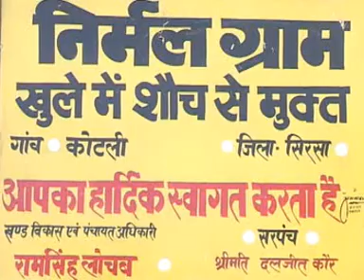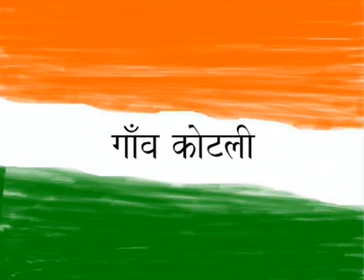Swachh Bharat Mission-Gramin - Kotli - Nirmal Bharat Abhiyan - TSC - DOST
- Swachh Bharat Mission-Gramin - hindi video of Success Story of Total Sanitation Campaign in Kotli of District Sirsa of Haryana, India compiled & edited by Sanjay Gupta and Monica Gupta. This campaign was launched & headed by Dr. Yudhbir Singh Khayalia, CEO, DRSA, Sirsa in association with an NGO, Jai Swachhta Samiti. It was a record breaking success and making of the history. This achievement of making all the 333 villages of District Sirsa, Open Defecation Free (ODF) in less than 90 days was published in the Limca Book of Records 2009.